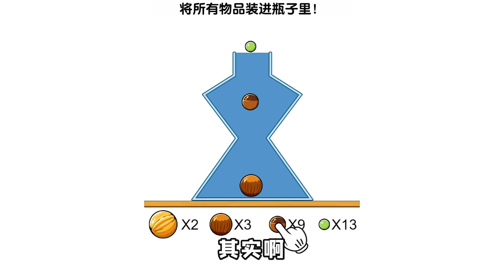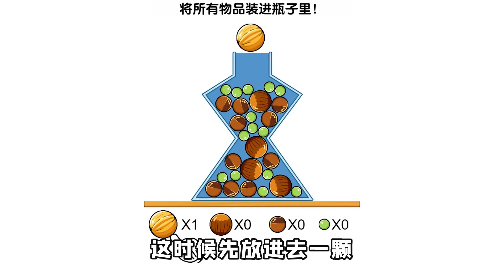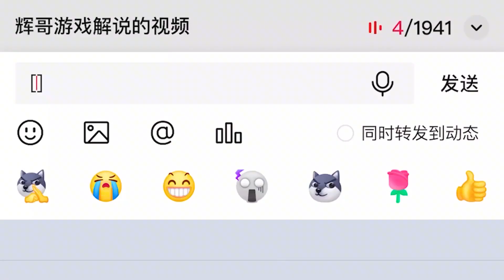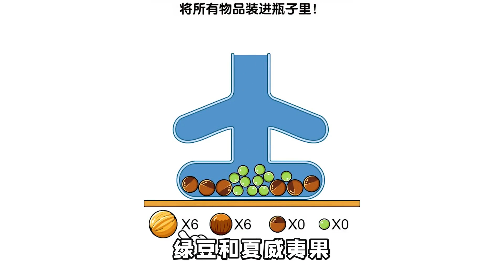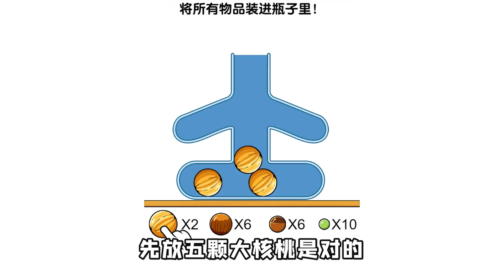我不想裝了，我能攤牌嗎？這幾個破瓶子太離譜誰愛裝誰裝